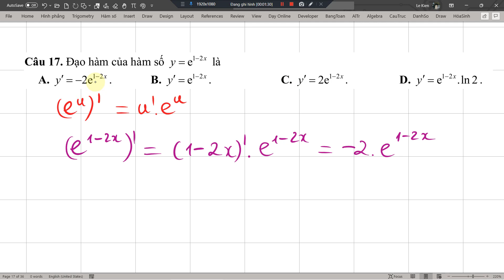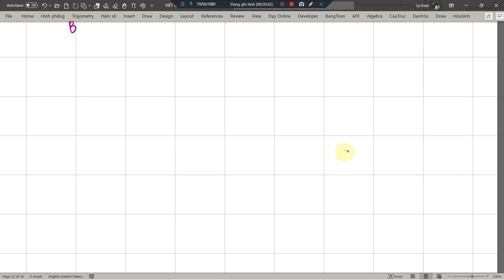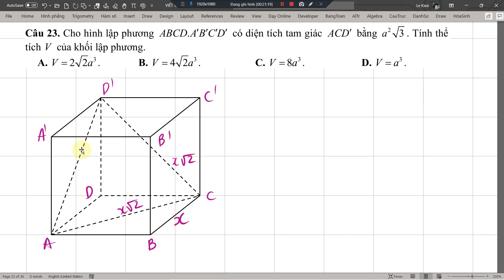STAR Giải đề thi HK1 | Toán 12 | Trường THPT Trần Đại Nghĩa - Tp. HCM - Phần 2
GV: T.Lê Trung Kiên